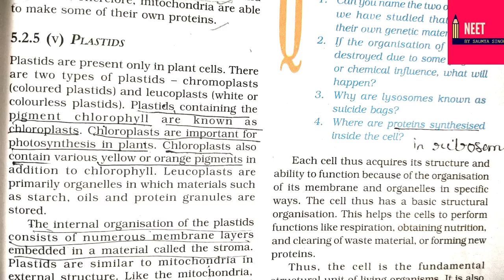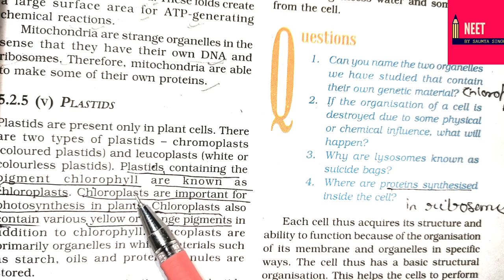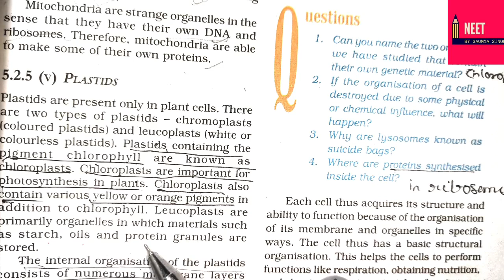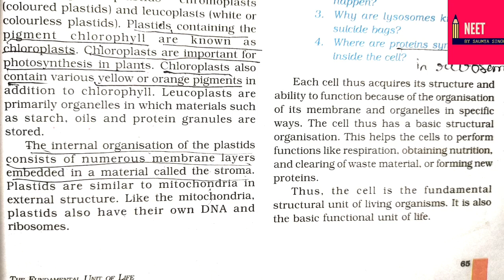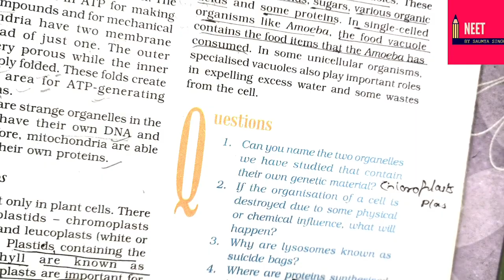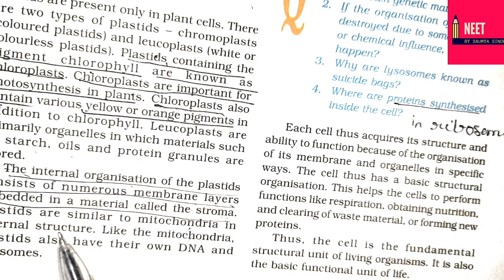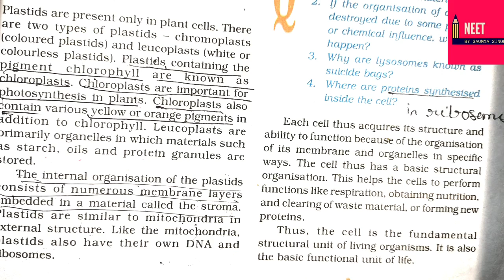NCERT||Class-9 Cell- Plastid || L-12